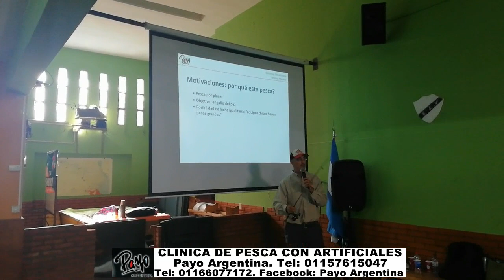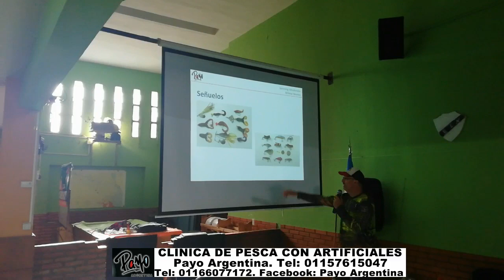CLÍNICA DE PESCA GRATUITA DE PESCA CON SEÑUELOS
CLÍNICA DE PESCA GRATUITA DE PESCA CON SEÑUELOS ORGANIZADA POR Payo Argentina. Facebook: Payo Argentina. Señuelos e Indumentaria moderna para pescadores deportivos